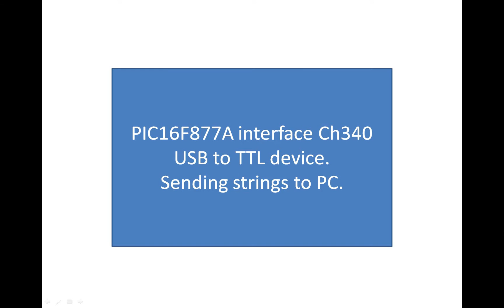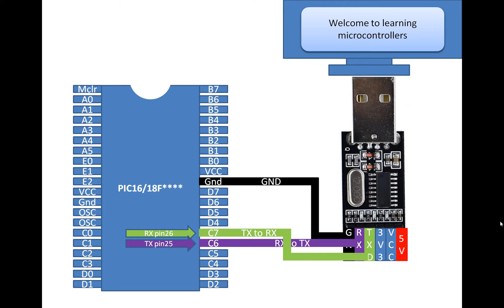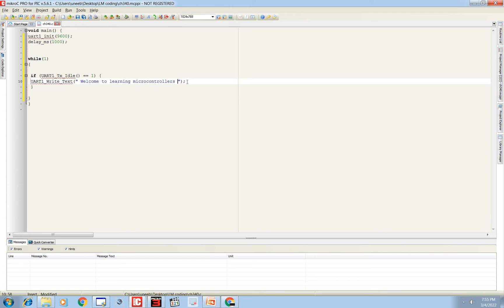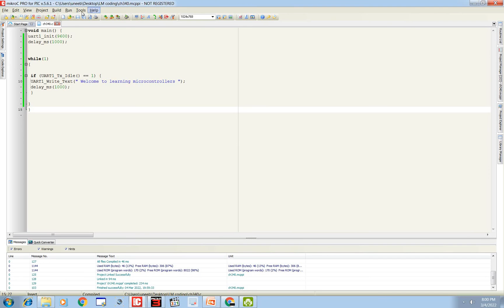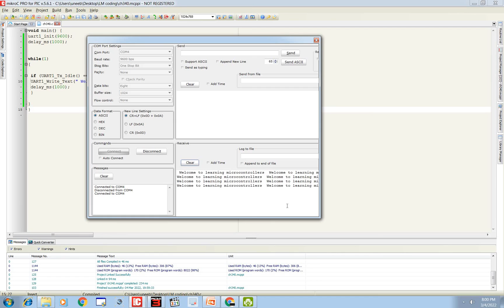PIC16F877A interface CH340. Sending strings to computer from PIC16F877A using MikroC for PIC code.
Hello Guys,
Welcome to learning microcontrollers,
Guys I have been making lectures on electronics and embedded system since 2019 for free for everyone on youtube.
My videos are based on powerpoint presentations for the viewers for easy understanding of the circuit.
The file contains over 180 project presentations.
This will allow me to buy new sensor and modules to make new and better videos for you guys.
Names of the patreons will be in my next video.

Hello guys,
Welcome to Learning Microcontrollers youtube Channel,

Guys I have also compiled course on Udemy as well. Where you will learn under my direct supervision in a more supervised way.
Here is the links to the courses I have on Udemy, By taking any of these courses you will be supporting my channel aswell.
This will help me to make more videos with better hardware in the future. I hope you look forward to it.
Courses Links:

               In this video I am gonna demonstrate, how to send strings from PIC16F877A to a computer using Ch340 TTL to USB device using MikroC for PIC coding.

MikroC code is as below:

void main() {
uart1_init(9600);
delay_ms(1000);

 if (UART1_Tx_Idle() == 1) {
 UART1_Write_Text(" Welcome to learning microcontrollers ");
 delay_ms(1000);